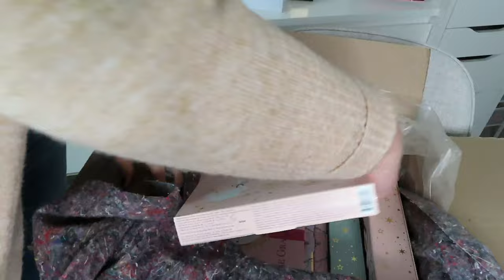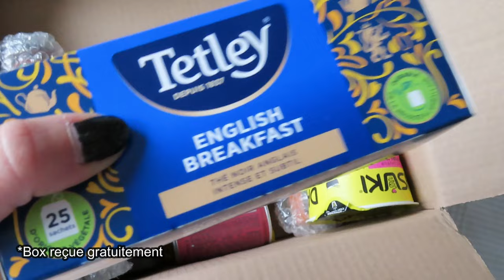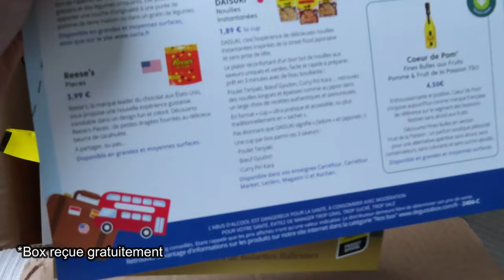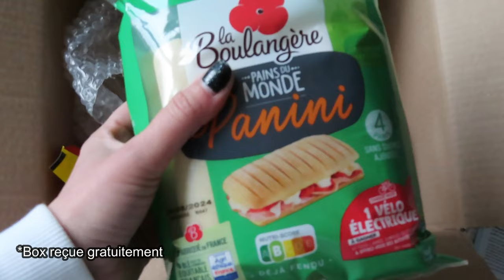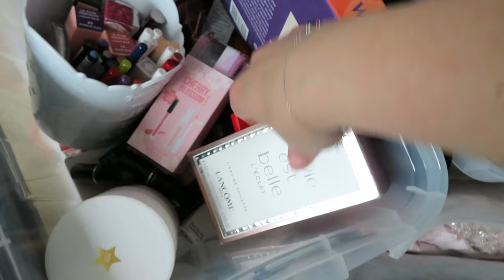Une semaine de TRI💄{Makeup Declutter} & CARTONS pour le Canada 🇨🇦